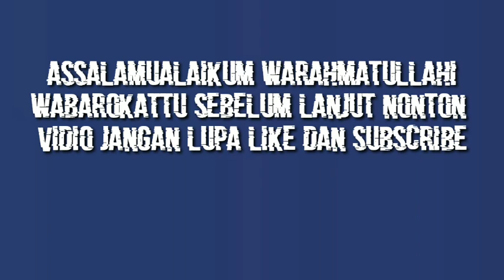PERSIJA JAKARTA VS RANS NUSANTARA FC HARI INI | HASIL LIGA 1 2023 HARI INI